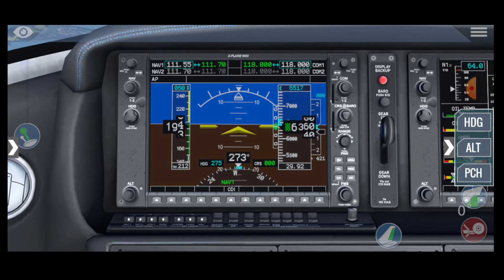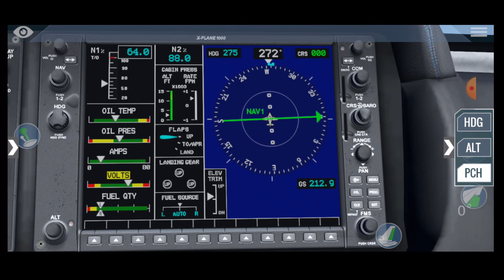X-Plane on Android - Juneau Airport (KJNU) Depart Rwy 08 - Local Flight In Cirrus Vision Jet SF50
Xplane Flight Simulator on Android. Fun flight with good visibility in the Juneau Alaska area. Flight above the mountains in this fun flight simulator.

The Cirrus Vision Jet is a small, light weight private jet with good performance. It is not have performance like a Lear jet but is more mild mannered and does not require the two crew members like a Lear jet requires.

Takeoff Over 50 ft Obstacle     3,192 ft (973 m)
Climb Rate                                     1,609 ft/min
Max Operating Altitude             31,000 ft
Stall Speed with Flaps              67 knots
Max Cruise Speed                     311 KTAS
Landing Groundroll                     1,628 ft (496 m)